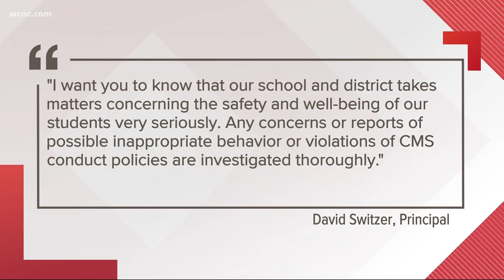Veteran CMS teacher suspended for possible inappropriate behavior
A teacher at Ardrey Kell HS who has been employed by Charlotte-Mecklenburg Schools since 1996 was put on paid leave for possible inappropriate behavior.